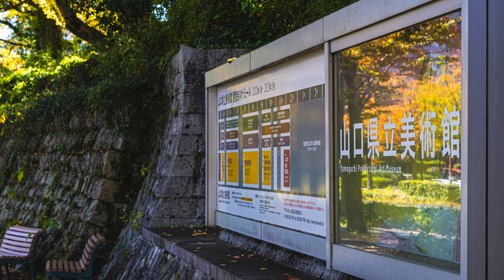山口市パークロード秋の彩り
山口市パークロード とは
山口県山口市、山口県庁から山口駅方面に向かって中心市街をのびる道路の愛称です
全長780メートル、幅員40メートル。道沿いには美術館や博物館、図書館、市役所などがあり
同市の政治と文化の中心地となっています　街路樹は秋の紅葉が美しく「日本の道百選」（建設省）に選定されています。

機材　CANON EOS R3 + RF 85mm F1.2 L SUM